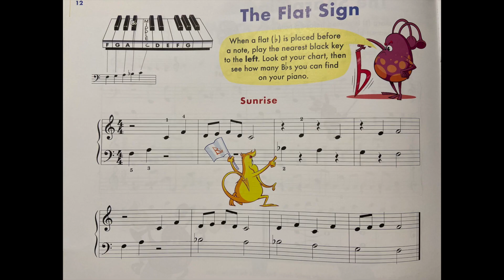Sunrise | Piano | John Thompson’s Easiest Piano Course Part 2